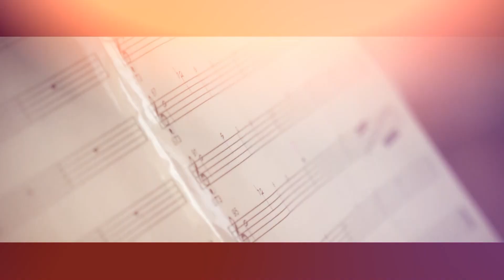«Диван «Культфронт» Ольга Кримська - співачка, керівниця вокального колективу